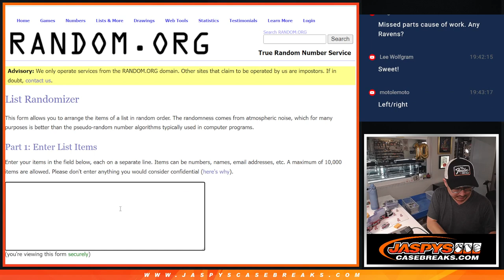RANDOM - Tu, 05/21/24 - JASPY'S 10-BOX MULTI-YEAR FOOTBALL MIXER *RT*